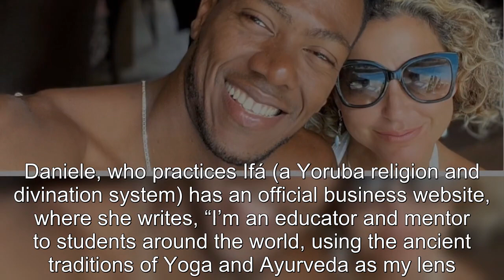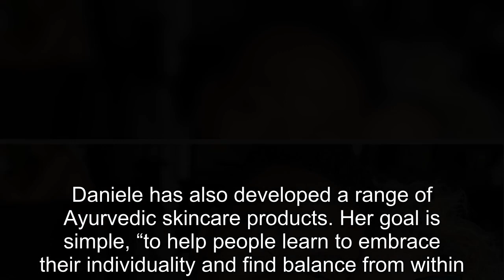What Job Does 90 Day Fiancé The Other Way's Daniele Do For A Living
90 Day Fiance offers a unique look into the world of international dating and matrimony.